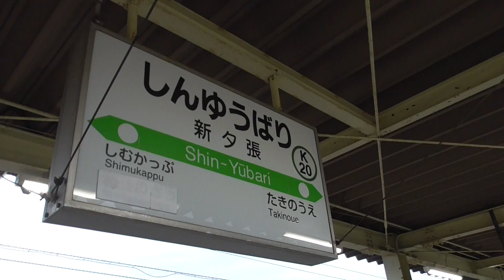北海道から関東まで 鈍行列車の旅 新夕張からは貸し切り列車！？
＼TOPから各コンテンツもぜひご覧下さい。

青春18きっぷや、北海道東日本パスの、いわゆる鈍行列車の旅も、これだけを使って完結、、、というのは、出来なくなってしまいましたが「無くなる前に、キハ40の旅をやっておきたい！」そう願うカミセンセです。